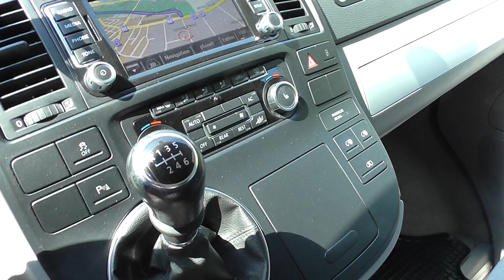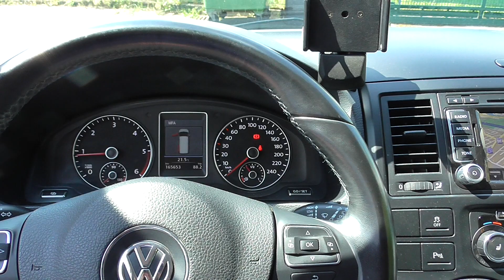VW Bus T 5 Multivan Highline 2.0 TDI I ein Zustandsbericht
VW Bus T 5 Multivan Highline 2.0 TDI Modelljahr 2011, hier im Videoreport der Fa. Auto-Bodenheimer GmbH.